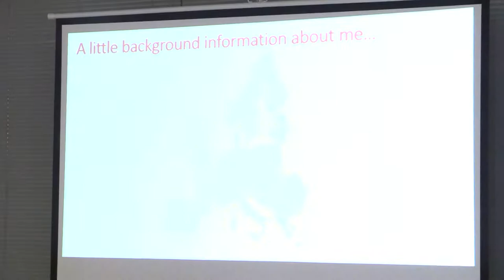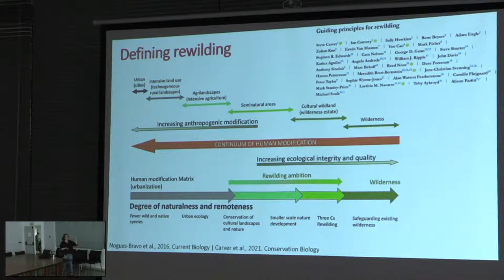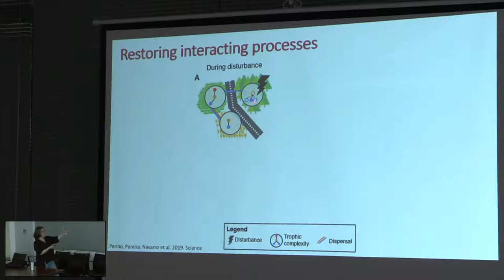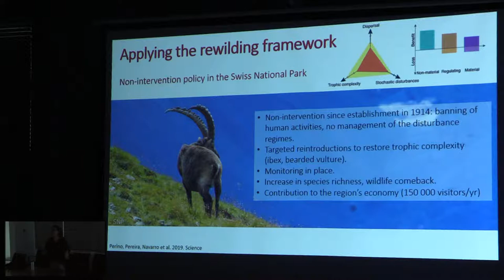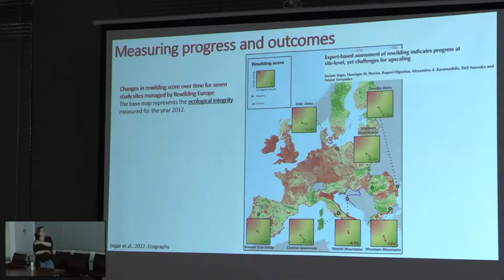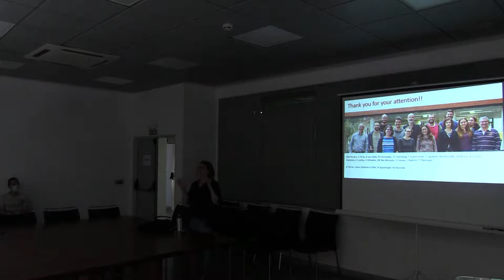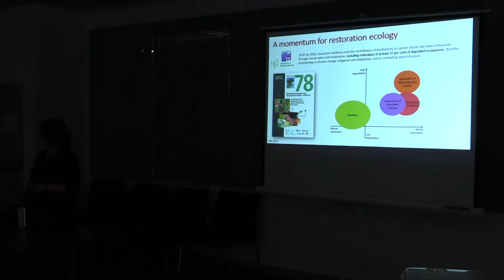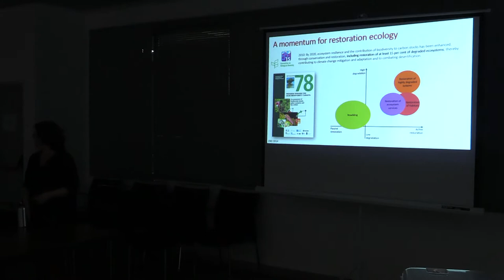EBD Seminars | Laetitia Navarro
Title: Restoring complex ecosystems with rewilding

Restoration ecology has gained momentum in the international conservation scene. The United Nations declared 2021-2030 the decade on Ecosystem Restoration less than a year after the release of an IPBES thematic assessment dedicated to Land Degradation and Restoration. This brings opportunities to consider bolder but also more flexible approaches, including the rewilding of complex ecosystems, which has been both criticized and advocated in recent years. Laetitia Navarro will present a framework for rewilding that considers three interacting ecosystem processes as its core components: trophic complexity, dispersal, and stochastic disturbances. She will also discuss how such approach would not only contribute to the restoration of ecosystems and the biodiversity that they sustain, but also to restore some of the lost connections between society and nature, including by supporting several of Nature’s Contributions to People.

Laetitia Navarro did her PhD (on rewilding) in Portugal before moving to Germany where she worked at iDiv in Leipzig for about 7 years. She arrived at EBD in November 2021 to work on the SUMHAL project.